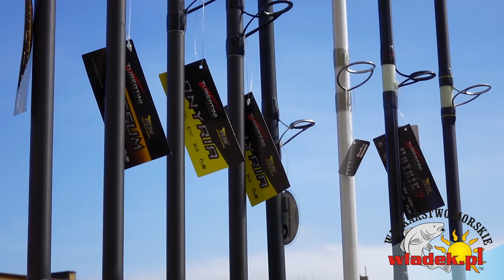WładekTV - Pokaz sprzętu TUBERTINI (morski sprzęt wędkarski)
Nie mogło nas zabraknąć na pokazie jaki zorganizował we Władysławowie w kwietniu...

Na końcu filmu kilka przebitek z części nieoficjalnej...